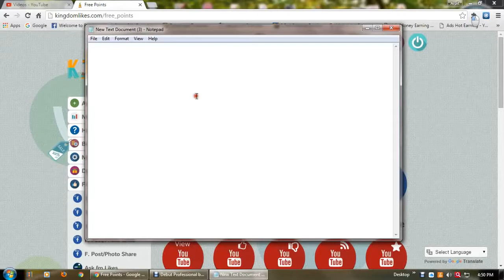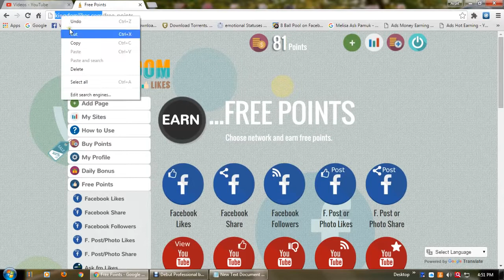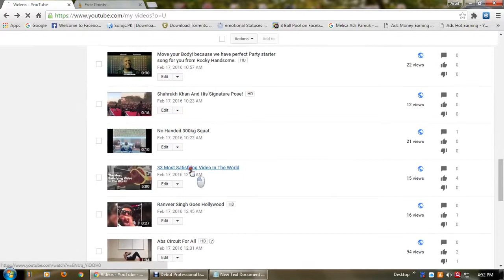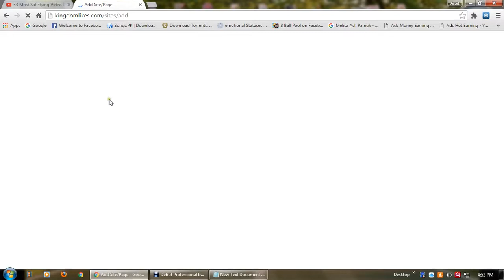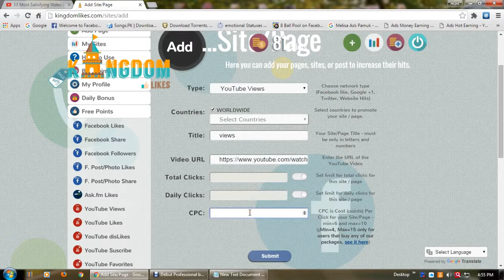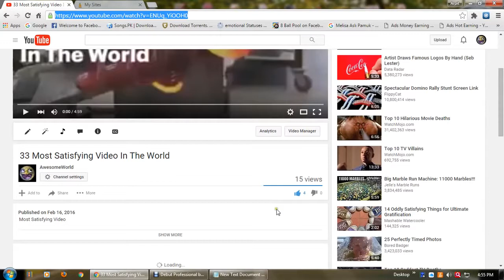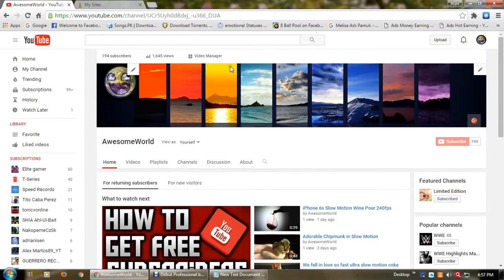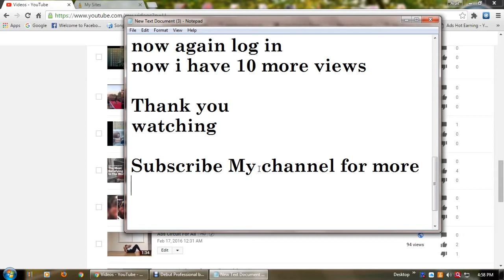How To Get one million 1000000 Views on youtube In A Day HD